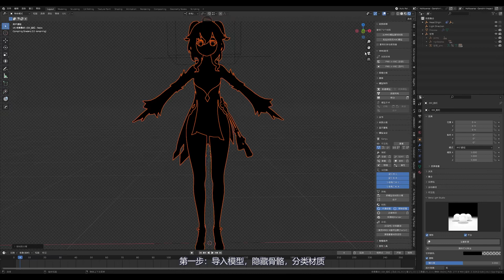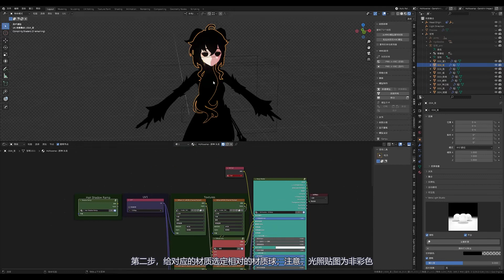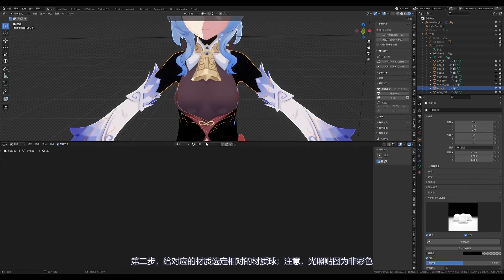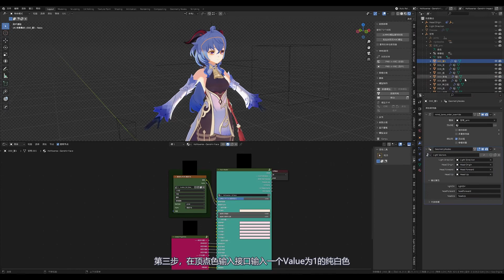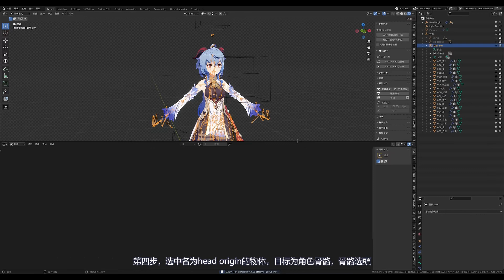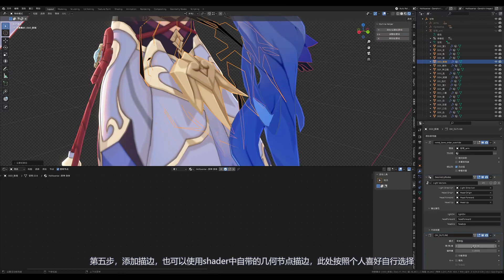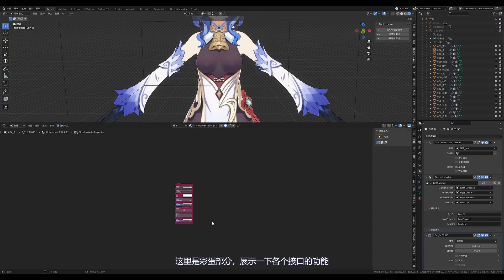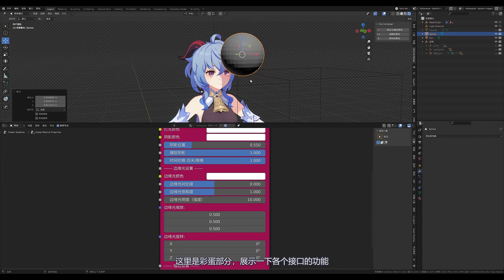【Blender MMD教學】十分鐘速通Blender仿原神渲染（HoYoverse festivities Shader）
注意，本影片需要有Blender基礎 使用 gooengine分支渲染
節點使用了festivity的仿選節點，自己進行了漢化，修改
特別鳴謝：festivity
汉化版下载链接：
/s/15XRXW3siH5TTEhDUH6UakA
提取码：ysip
已在Discord获得festivity的授权，借物表可以不用写我的名字~